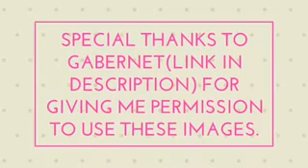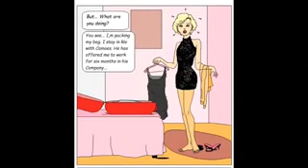Trip to Rio Part 5 Finale Tg Transformation Story TG TF Male to Female Transformation !!